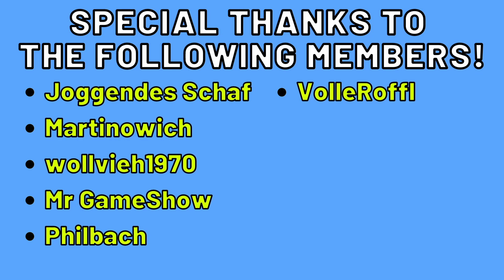Boom Beach⚓ COPY THIS STRATEGY FAST in Warships Season 51: Oceanic Battleground | Rank 18 | Bane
Boom Beach Warships Season 51 - Tips, Tricks, Attack Strategies, Tech-Tree, GLOBAL 500
RANK 18: Boom Beach Tank Attack Strategy - Boom Beach Sgt. Brick Attack Strategy
Warships Season 51 Oceanic Battleground with Tanks + Critters Attack Strategy | 4 ER

Hi Boomer,
In this video, I will show you how to push to Rank 18 with the strong power of Tanks and critters. We will blow every single layout down in a very fast time. Therefore, we are able to reach RANK 18 GOLD with GLOBAL TOP 500 in Boom Beach Warships Season 51 Oceanic Battleground with 4 ER.

Kind regards
Bane